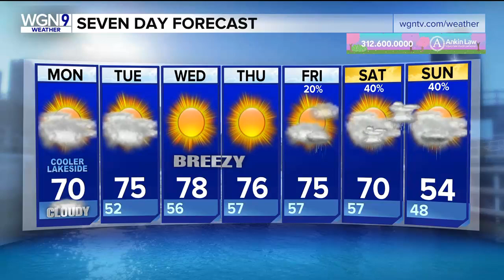WGN TV Around Town Visits School of Ballet 5:8 (Part 1)